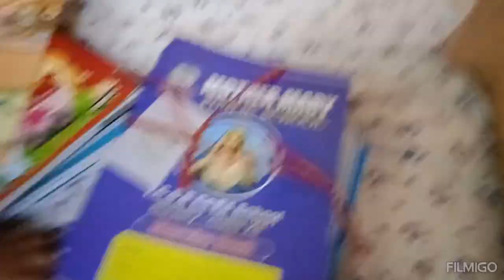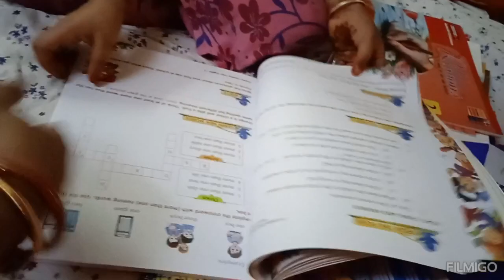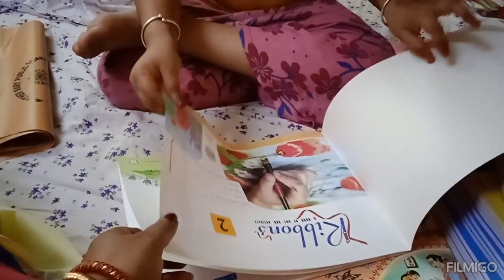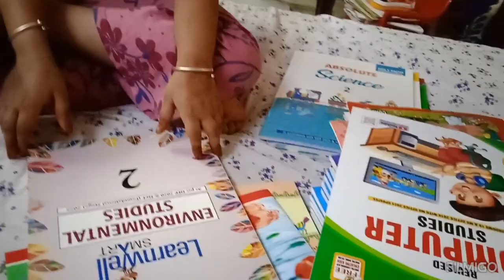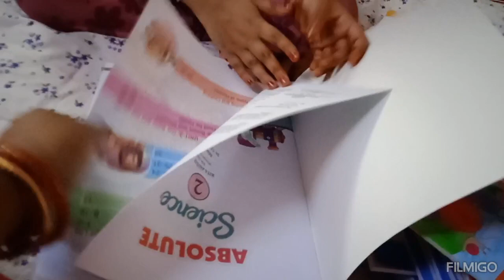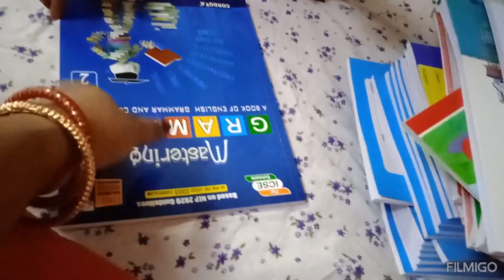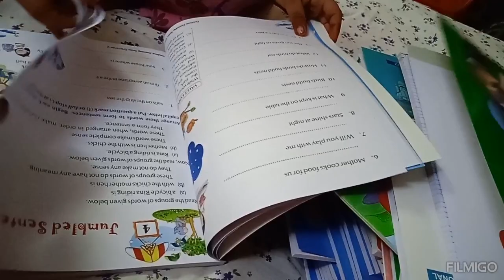সানা দিদির স্কুলের নতুন বই আনলাম 🥰🥰# daily vlog